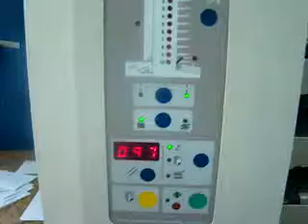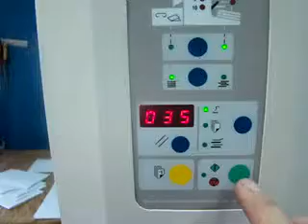Plockmatic 310, Plockmatic 61